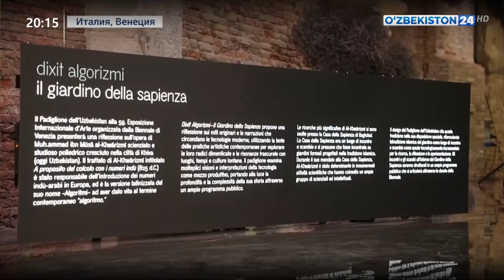Мероприятия в рамках участия Узбекистана в биеннале в Венеции